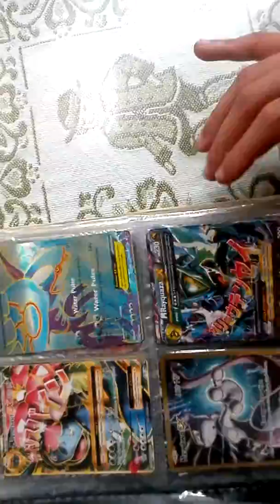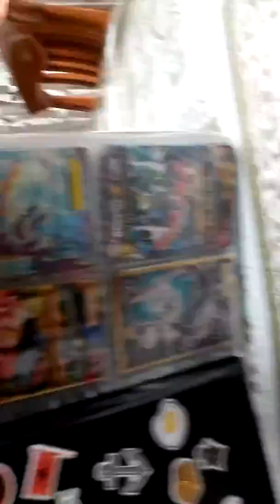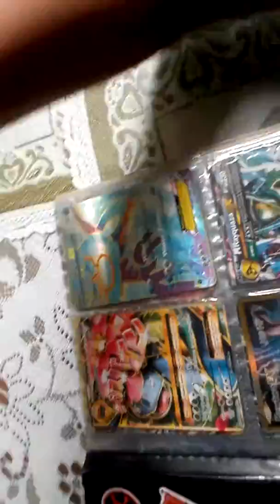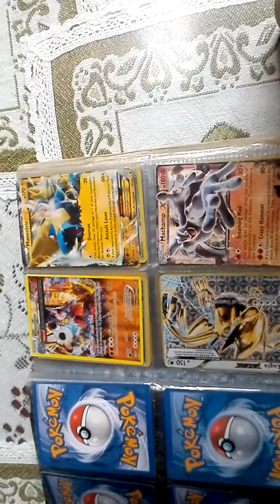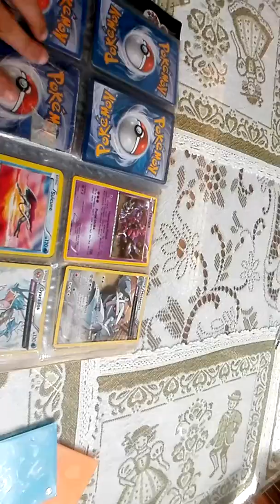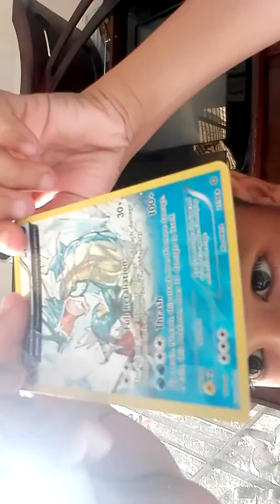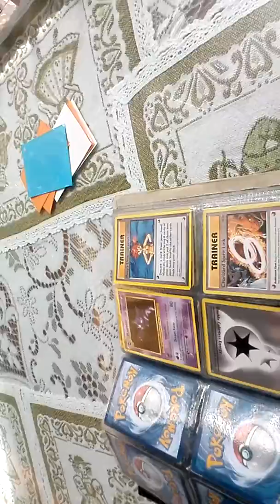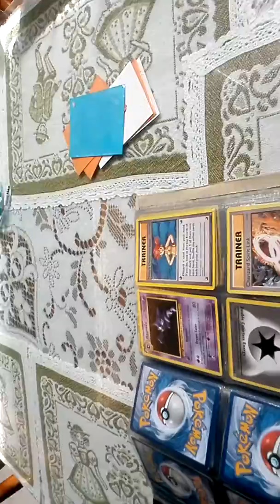DISCUSING MY POKEMON CARDS .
PLEAS SUB